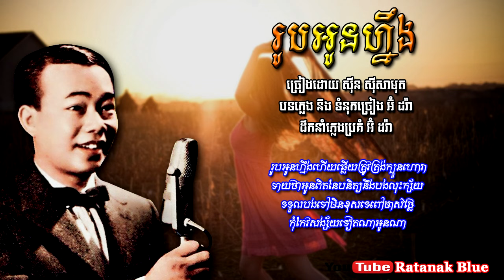រូបអូនហ្នឹង - ស៊ីន ស៊ីសាមុត | Roub Oun Noeng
បទៈ រូបអូនហ្នឹង
- ច្រៀងដោយ ស៊ីន ស៊ីសាមុត
- បទភ្លេង និង ទំនុកច្រៀង អ៊ំ ដរ៉ា
- ដឹកនាំភ្លេងប្រគំ​ អ៊ំ ដរ៉ា
- ថតនៅកាសែត អ៊ំ ដរ៉ា (រូបអូនហ្នឹង)

- Music Compose & Lyrics: OUM DORA
- Music Arrangements: OUM DORA